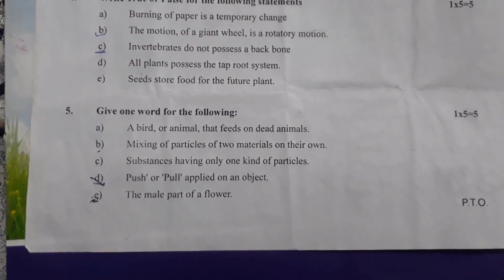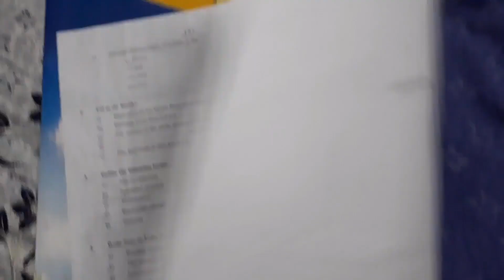Dav class 6 question paper of mid term of science | Dav public school | 2021